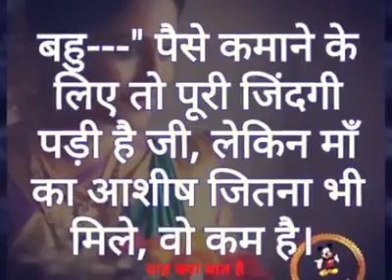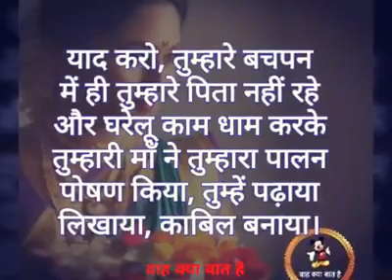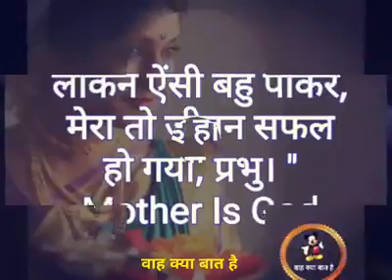25 August 2017